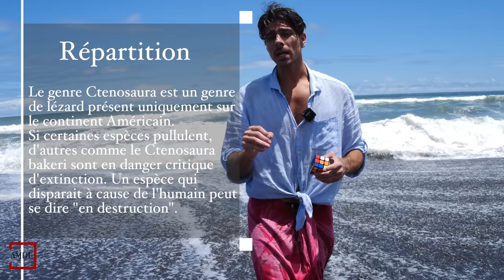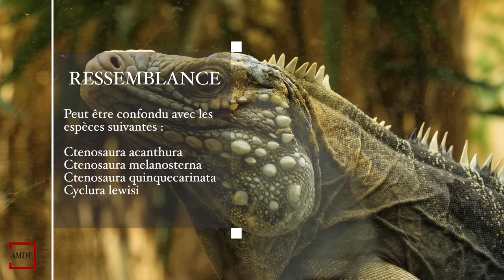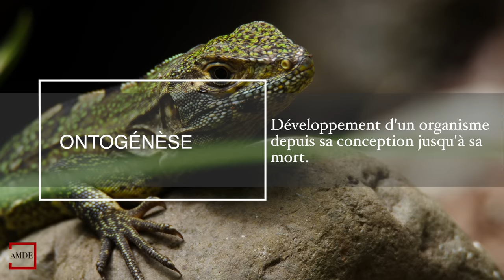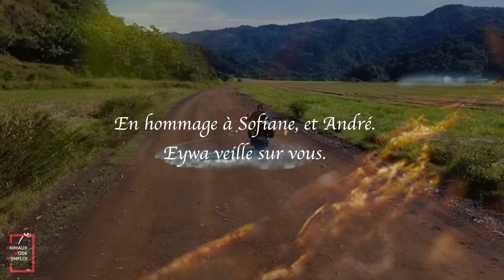CTENOSAURE : TOUT SAVOIR - AMDE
Sur une plage du Costa Rica, un reptile vit sa meilleur vit. Sans se soucier des problèmes des humains. Peut on essayer de les comprendre ? Ne vous emballez pas, la vidéo ne tourne pas entièrement autour de l'expérience du Rubik's Cube !

J'oeuvre pour la cause animale en vidéo, qui l'aime me suive.

Special thanks to Aaron COHEN